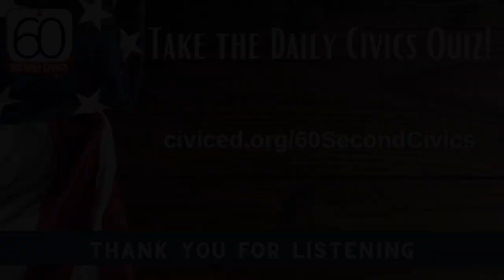Democracy Defined: The Elements of Democracy, Part 4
Democracy originated more than 2,400 years ago in ancient Greece. The word “democracy” means “rule by the people.” Learn more about what this means in this episode!

60-Second Civics, Episode 4806: January 26, 2023

We the People/Flag/Gavel: oersin, Getty Images/Canva
Protest: Rosemary Ketchum/Canva
Scale: sdecoret, Getty Images/Canva
Statue of Liberty: mj0007, Getty Images/Canva
Ancient Greece: nonbirinonko/Canva